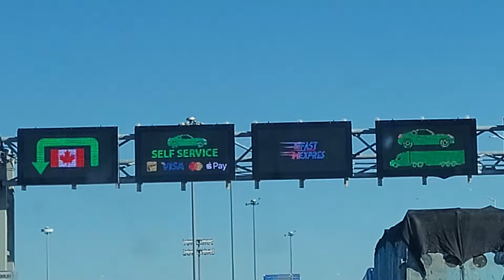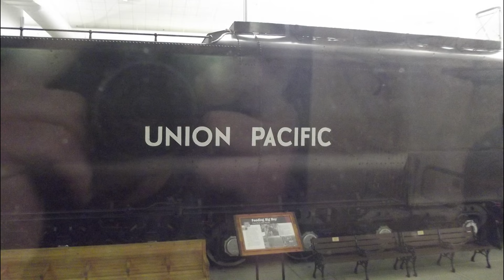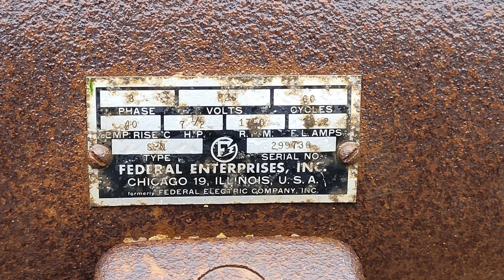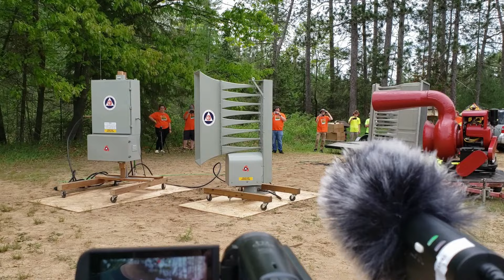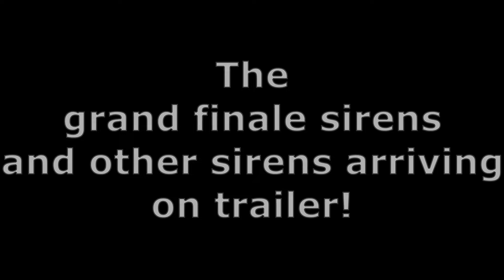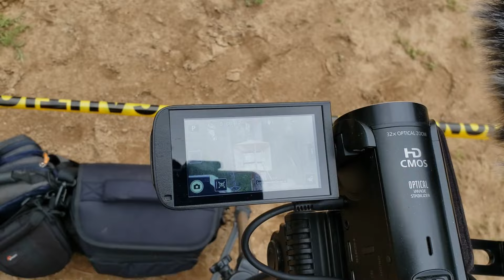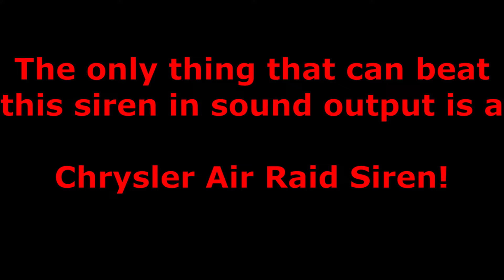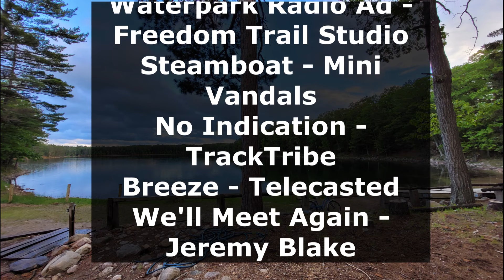SirenCon 2024 Behind The Scenes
**Please do not use my videos without permission!**
2024 © Sirens & Thunderbolts 1003

Here is the behind-the-scenes footage of this year's SirenCon! The video is close to 3 hours long due to the large number of sirens and activities. I had a great time meeting and talking with some that I have met and had a great time seeing all of the sirens!

A big thanks to Josh S. @BLS2008 and the entire SirenCon staff for their dedication and hard work to make this event possible! and this event was sponsored by Sheboygan Warning Systems.

Note: Timestamps will be available sometime after the premiere.

The recording equipment I use:
Canon HF R800 (Main Camera)
Samsung Galaxy S9 (BTS Cam)
Sony ICD-UX570 Audio Recorder

thecanadianthunderbolt.net
For siren photos, restoration projects, maps and more!